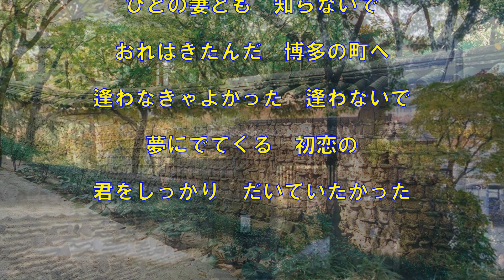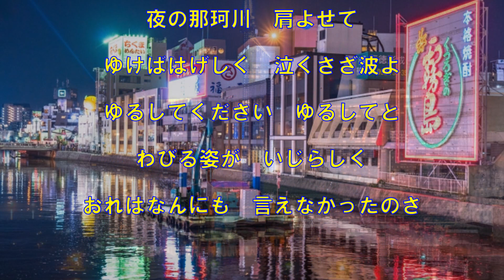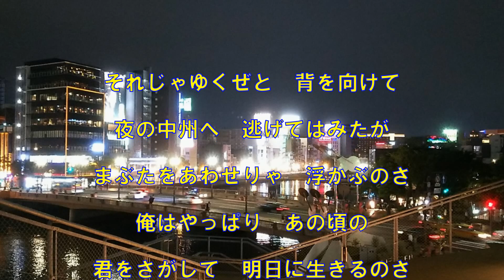博多の女（北島三郎）～ZENZI